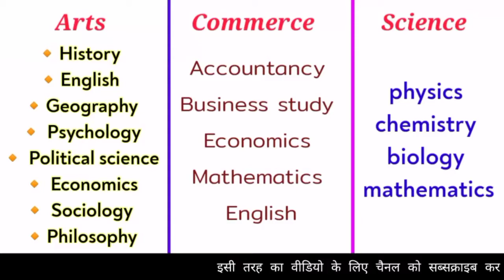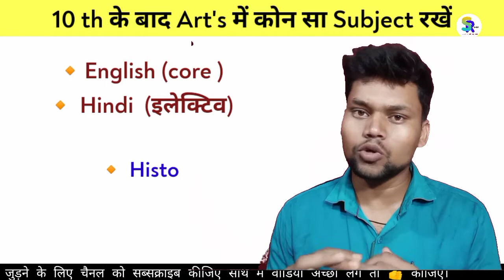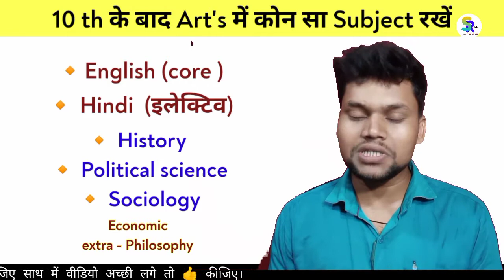Subject of Art's in 11th class || Arts me kon kon se subject hote hai || Arts me kya lena chahie